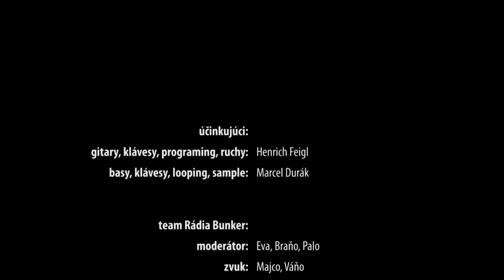LaBon v Rádiu Bunker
01. Nenazvaná 1 (00:14)
02. Nenazvaná 2 (06:10)
03. Nenazvaná 3 (13:16)
04. Nenazvaná 4 (18:16)
05. Nenazvaná 5 (27:28)

LaBon bola pre nás od začiatku po konec haluz. Najprv sme sa tešili, lebo ambient sme v obývačke ešte nemali. Prišli Henrich s Marcelom, dvaja kludní a spokojní chalani z Hlohovca, rozbalili kopec čudesných prístrojčekov a nástrojov a dali zvukovku. Už táto avizovala ponorenie hlboko do gauča. Počas rozhovoru sme sa od témy improvizácie dostali až k nejakej hudobnej matrici ... čo už sme ich teda radšej vyhnali hrať ... A vtedy to začalo. Po prvých tónoch sme zhasli v herni, potom aj v obývačke a nakonec aj v štúdiu. Gandy plachtil ako duch, zažali sme sviečky a fakt sme si to užili. Ak si chceš vychutnať pohodu, čekni si to! Stojí to fakt za to!

LaBon:

Henrich Feigl - gitary, klávesy, programing, ruchy…
Marcel Durák - basy, klávesy, looping, sample…

Prehľad o už odvysielaných reláciách môžte nájsť tu, na našom YouTube kanáli, alebo v archíve:

Ak vás relácia zaujala, sami môžte navrhnúť hosťa do relácie a nemusí byť iba hudobný. Privítame vaše námety a oslovíme ľudí, ktorých by ste chceli počuť.

Rádio Bunker je projektom neziskového apolitického občianskeho združenia z Trnavy - OZ Godot Projekt.

Ak by ste chceli podporiť aktivity OZ Godot Projekt, prípadne osobne prispieť, máte na to hneď viacero možností. Viac info: